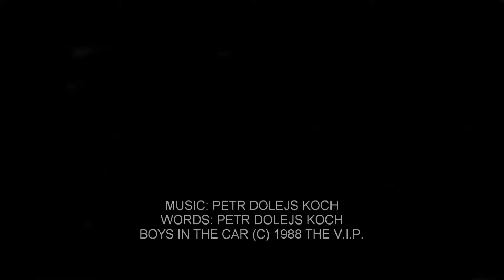BOYS IN THE CAR © 1988 THE V.I.P™ (Unreleased Album)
BOYS IN THE CAR © 1988 THE V.I.P™ (3:30)

THE V.I.P™
SUNK CHEST CLUB (Unreleased Album)
PETR DOLEJS KOCH – VOCAL, LEAD GUITAR
BRIAN FIELD – VOCAL, DRUMS
RADEK SIMEK – BASS GUITAR

HELP ME CRY ME EVERLASTING CRY
I HAVE SOMETHING NEW
I HAVE THE BLUES

IN THE SPEED OF THE GLORY
CALIFORNIA LIVES THE BLUES
IN THE STONES ON THE STONES OF DAYS
THE HEAVEN SING THE BLUES
RIDING IN SAIGON
RIDING HERE BOYS IN THE CAR
DO IT THE FAST WAY

WE BELIEVED IT FOREVER
THAT ALL THE RAIDS RAIDS JUST SAY
GO OUT OF MY WAY

WE THE BIG BOYS IN THE CAR
WITH OUR LIVES THAT LAST FOREVER
AGREEABLE HEAVEN TURNS TO ANOTHER HEAVEN

IT'S SO HARD TO LIVE THIS WAY
THE BLACK CAT HAS GOOD LUCK
THE HEAVEN IS CLOSING
WE WANT YOU TO PRAY
THE CHOSEN BY THE GODS AND PRECIOUS AND PROUD
IN THE HEAVEN